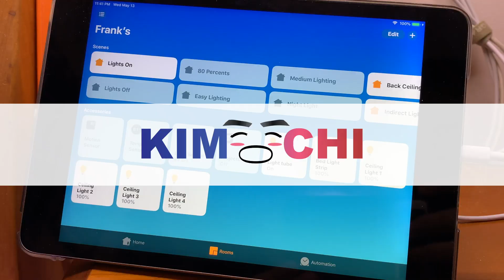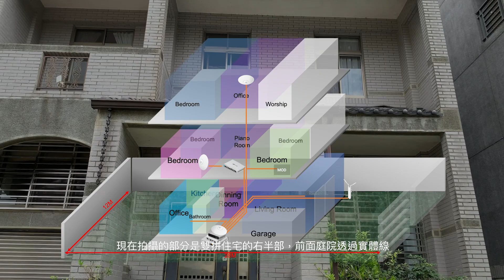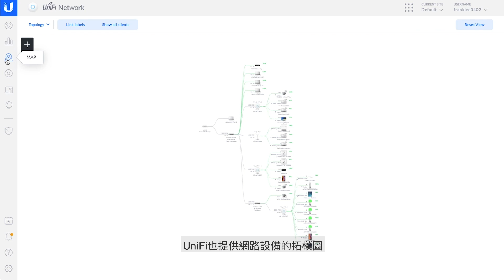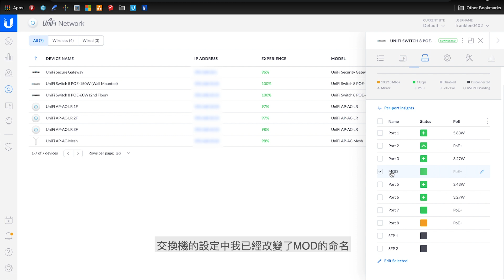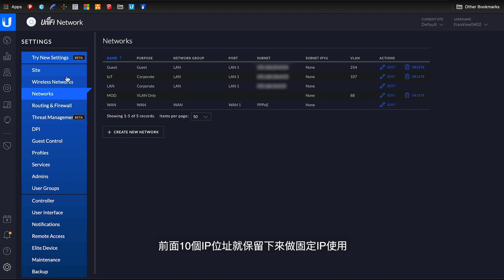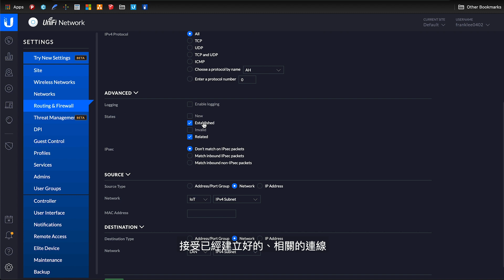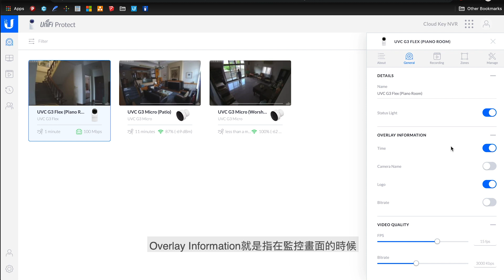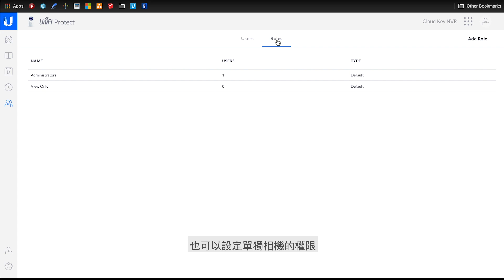Ubiquiti UniFi Home Network Upgrade / UniFi 全家桶透天厝網路升級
大家好！這次的網路升級在配置設定上也是跌跌撞撞研究了很久，一路上在Facebook、各大論壇等地方遇到很多前輩指導，希望這部影片能夠幫助解答一部分準備加入UniFi系列的使用者們。

Upgrading from
Asus AC66u

To
Unifi Cloud Key gen2+
Unifi Secure Gateway
Unifi Swtich 150 W
Unifi Swtich 60 W
Unifi AP AC LR *3
UniFi AP AC Mesh
Unifi Protect:
Unifi G3 flex
Unifi G3 Micro *2

1. Day One
2. Cloud Chaser
3. Hip Hop Rap Instrumental (Crying Over You) by christophermorrow